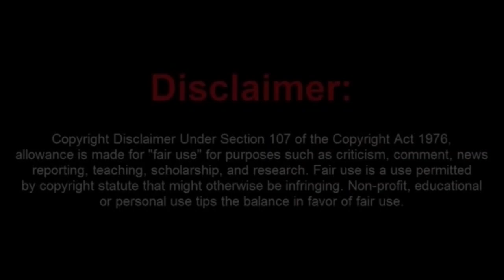Moronic Frauditor Dumb-AssElmo Removed From Texas Courthouse and Cries About Nothing